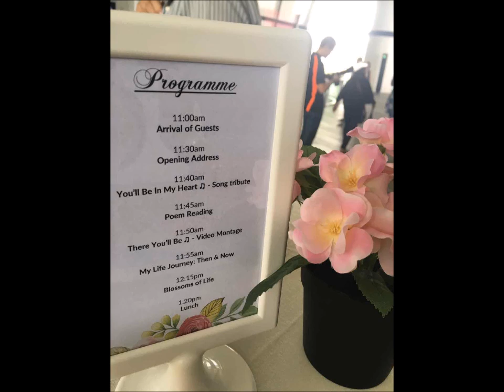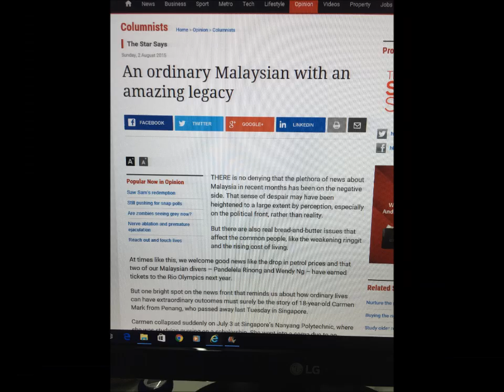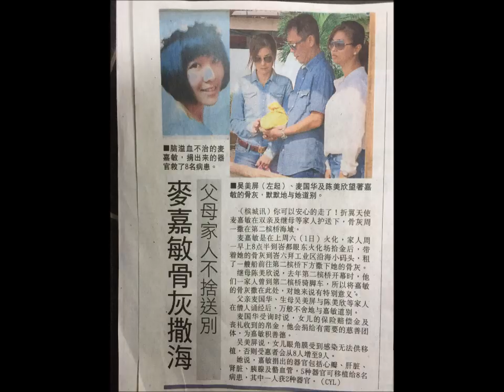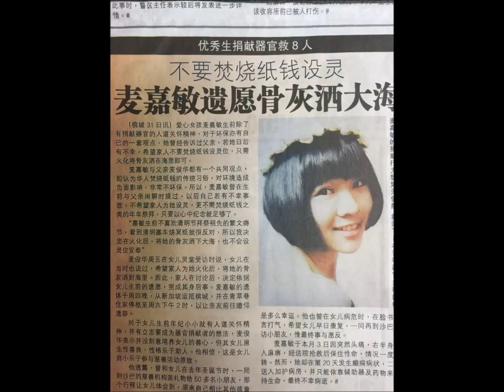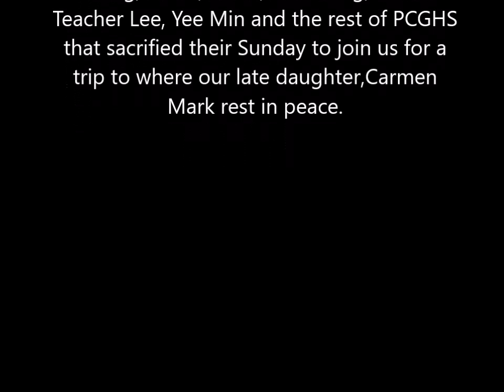Carmen Mark 2007-2015 (2016)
Missed you dearly...We will see you again next year..